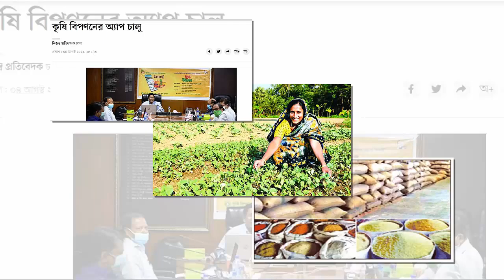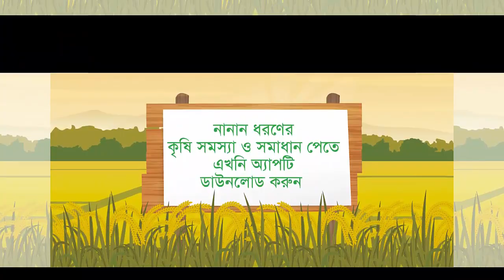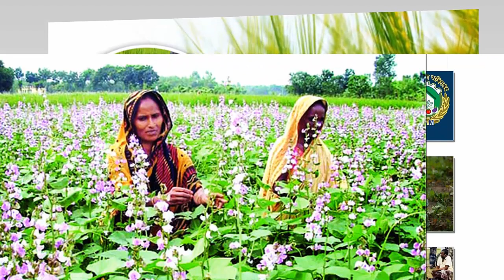কৃষিপণ্য কেনাবেচায় সদাই অ্যাপটি যুগান্তকারী পদক্ষেপ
কৃষিপণ্যের বিপণন সবচেয়ে বড় চ্যালেঞ্জ বলে মন্তব্য করেছেন কৃষিমন্ত্রী মো. আব্দুর রাজ্জাক। আজ বুধবার সকালে সচিবালয়ে মন্ত্রণালয়ের সম্মেলনকক্ষে কৃষিপণ্য কেনাবেচার মোবাইল অ্যাপ ‘সদাই’-এর উদ্বোধন শেষে মন্ত্রী এ কথা বলেন। অ্যাপ সদাই বাস্তবায়ন করছে কৃষি বিপণন অধিদপ্তর। সার্বিক সহযোগিতায় রয়েছে কৃষি মন্ত্রণালয়।
ভোক্তা ও উদ্যোক্তাদার জন্য সদাই অ্যাপ আলাদা। প্লে স্টোর থেকে ডাউনলোড করা যাবে। লিংক: ১) সদাই (ভোক্তা)

আমাদের প্রচারিত ভিডিও গুলোর মাধ্যমে  আমরা সর্বচ্চো চেষ্টা করি সঠিক সংবাদ আপানদের কাছে পৌঁছে দিতে । এসব নিউজের সাথে সরাসরি AWAZ 1 এর  কোন সংশ্লিষটতা নেই। তারপর ও কোন সংবাদের সত্যতা নিয়ে আপনাদের কোন প্রশ্ন থাকলে কমেন্ট সেকশনে জানান। আমরা যথাসাধ্য চেষ্টা করব উত্তর দিতে।